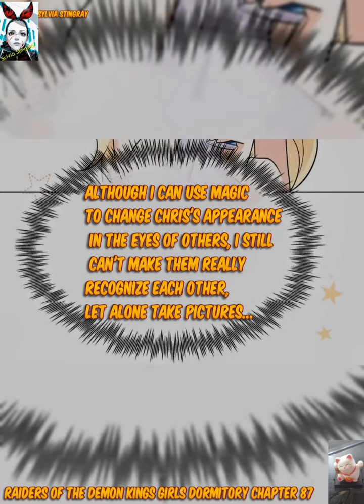Raiders of the Demon Kings Girls Dormitory Chapter 87 recap by Sylvia